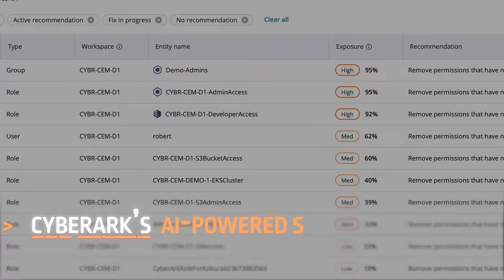CyberArk Cloud Entitlements Manager (CEM) Overview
CyberArk Cloud Entitlements Manager is an AI-powered cloud security service that detects and removes excessive cloud permissions in a centralized, intuitive dashboard. In less than an hour, organizations can deploy the zero-footprint service to remediate risky entitlements across their cloud environments.